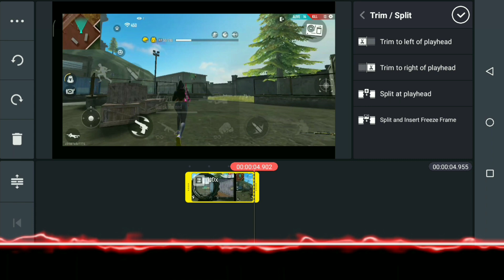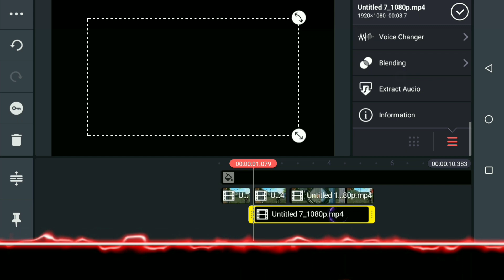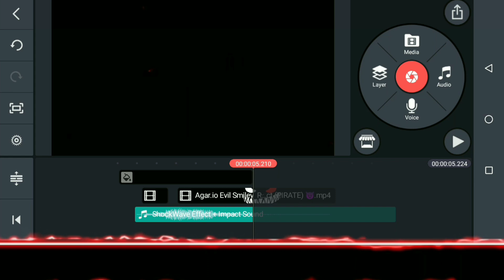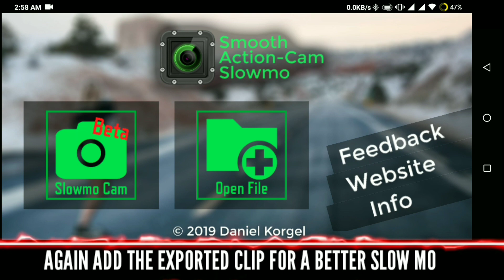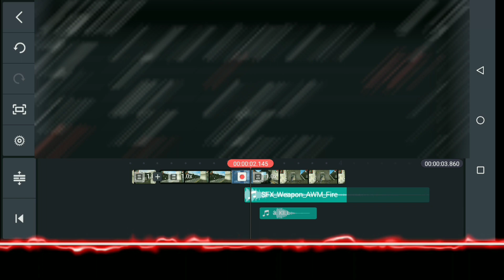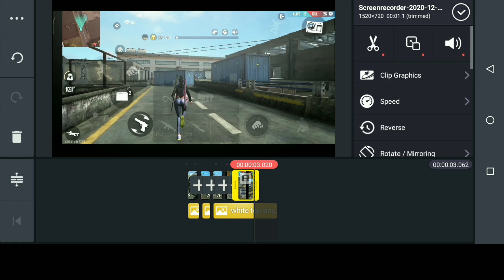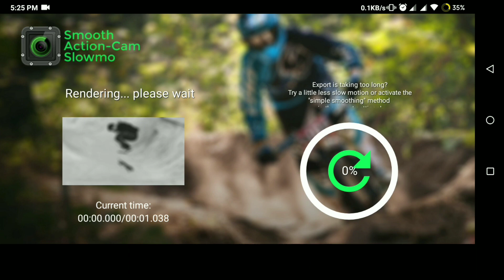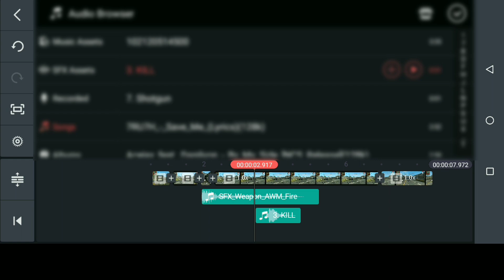How to edit your awm montage videos|| best effects for montage videos||special video editing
Hello guys. Welcome to my channel.I hope you will enjoy it if you enjoy this video please do like share and subscribe my channel and if you need any kind of tutorial please tell me in the comment section... Thank you..

Link:

Used apps:
1. Kinemaster (mod)
action cam skowmo